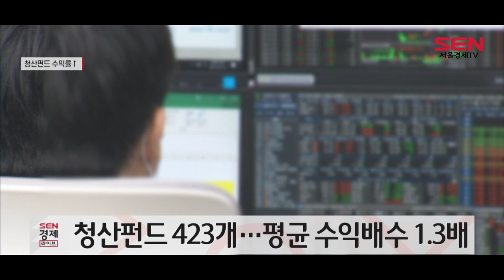청산펀드 작년 수익률 9.1% '역대 최고'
[서울경제TV=정순영 기자] 지난해 코스닥 시장 활황으로 상장을 통한 회수가 많이 이뤄지면서 청산펀드가 역대 최고 수익률인 9.1%를 기록했습니다.

중소벤처기업부는 최근 10년 간 청산펀드는 총 423개, 전체  평균 수익배수는 약 1.3배로 나타났고 밝혔습니다.

최근 10년 청산펀드 수익률 추이를 살펴보면 2015년도 이전 수익률은 등락을 반복했지만, 2016년도 이후엔 매년 오르면서 지난해 역대 최고 수익률인 9.1%를 기록했습니다.

또 최근 5년 청산펀드의 연간 수익률 증가 추세는 당해연도 청산 펀드가 투자한 기업들 중 코스닥 기업공개 기업 수가 많을수록 수익률도 높아지는 것으로 파악됐습니다./